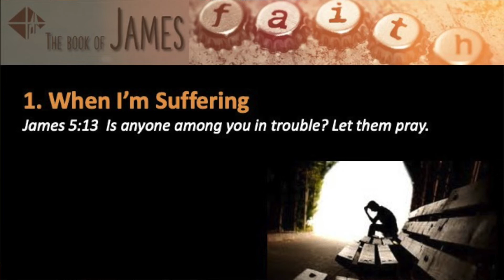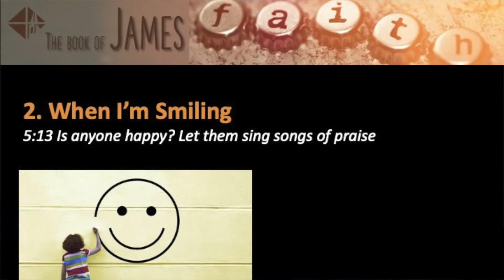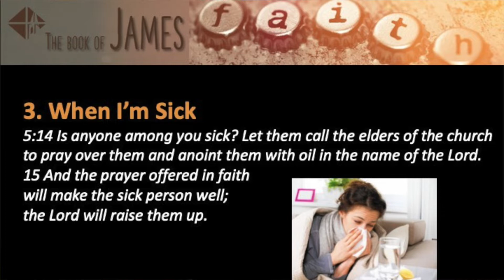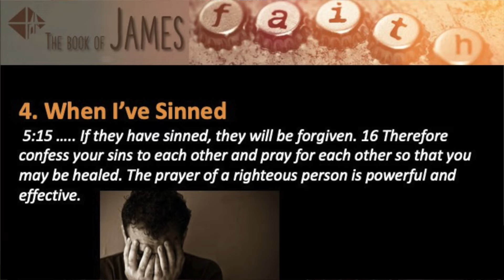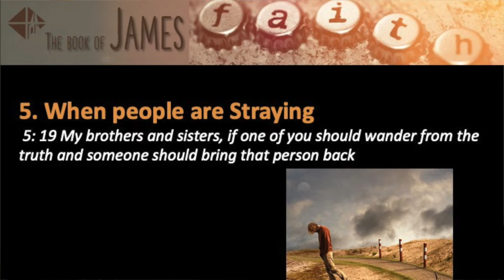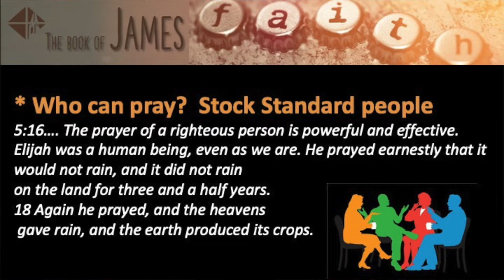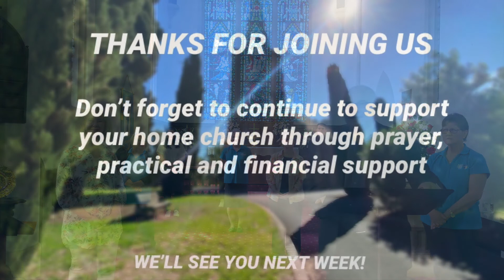Tony Galea - Faith And Prayer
James Series

Prayer - Ken
Bible Reading - Debbie
Sermon - Tony
Band - Liam, Leah, Rosie, Luke, and Dayl
Songs - “Holy Is The Lord God Almighty” and “Stronger”

Don't forget to continue supporting your home church through prayer, practical aid and financially.

St John's Church Camden
6 Menangle Rd, Camden NSW 2570